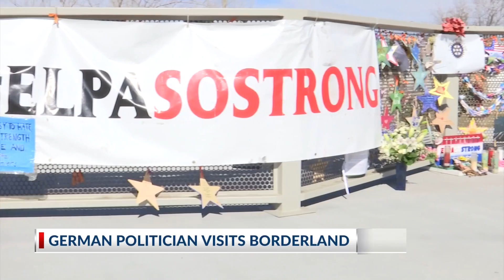German Green Party leader visits Walmart Memorial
German Green Party chair visits Walmart Memorial